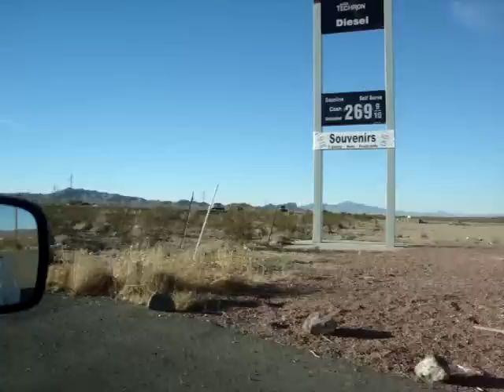Texaco e Mustang no Arizona Out/2009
No meio do deserto há um posto da Texaco no estado do Arizona.
Na volta do Grand Canyon testamos a potência do Mustang após uma parada na conveniência.